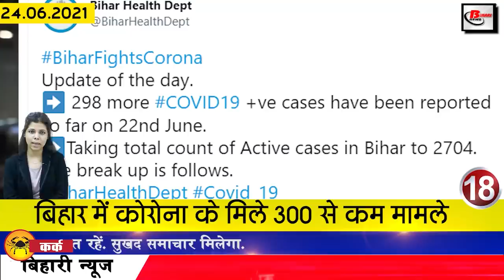Daily Bihar 24th June 2021.Info of Banka,Khagaria,Nalanda,Saran,West Champaran,Patna,STET Results.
16. Now mustard oil companies will not be able to adulterate
17. Today Chief Minister Nitish Kumar's eyes will be operated

18. As soon as he reached Bihar after 2 months, Tejashwi gave advice to one and then took a jibe at the other.

19. Bail petition of RJD MP Amarendra Dhari Singh dismissed

20. BJP welcomes Tejashwi Yadav

21. Rahul Gandhi expresses concern over Bihar floods

22. Today's date is recorded in the history of India for many reasons.

23. Now it's easy to hide your personal chat on whatsapp

24. Now let's know what were the prices of bullion market and petrol diesel
If we talk about bullion market, then on June 23, the price of gold was Rs 46110 per 10 grams for 22 carat, while it was Rs 47,110 per 10 grams for 24 carat, along with this, if we talk about silver, then the price of silver per kg was Rs. 67,900. Along with this, the price of petrol in the capital Patna was Rs.99.55 per liter and diesel was Rs.93.56 per liter. For your information, let us tell you that after adding excise duty, dealer commission and other things to the price of petrol and diesel, its price almost doubles.